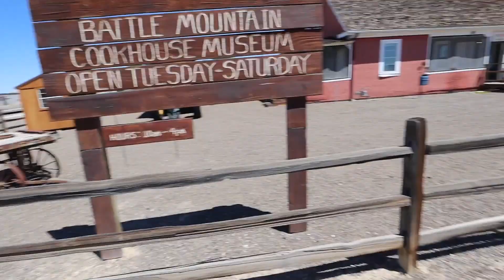ROTIFORM ALWAYS BROKE TRIP - Ep 6 - Bonneville And Salt Lake City!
We hit the road through Tahoe National Forest, the Nevada desert, and the salt flats on our way into Salt Lake City for our second pop up meet.
I get the Cabrio out onto the salt flats and finally realize a childhood dream ( even if it isn't my own car).

Support the supporters of the channel!